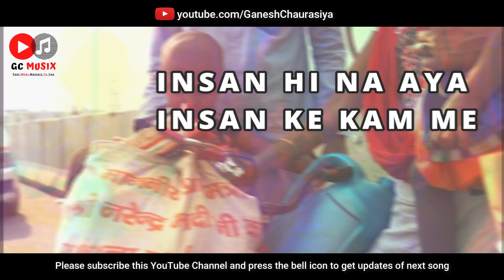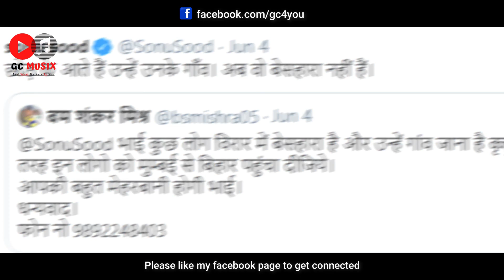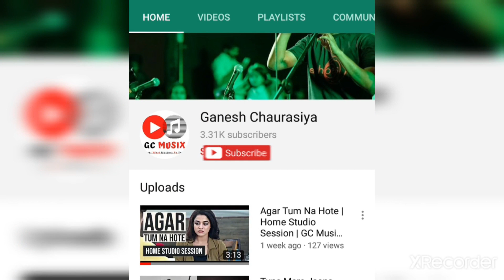Rap Song On Sonu Sood [Great Human Being Helping Migrants] | GC Musix | SA-RANG | Hip Hop Rap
Video and photos used in this song is taken from different sources and they are the original creditors.

Nowadays, many labours and migrants are facing problems due to corona as they can't go out for earning. They want to go to their villages as there is no amount remaining for expenses. Migrants are incapable to feed their family.

In these tough times, one man come forward to help these helpless migrants and labours. Name of the great human being is Sonu Sood. Sonu Sood is an Indian film actor, model, producer and a humanitarian who by profession acts predominantly in Hindi, Telugu, Tamil, Kannada and Punjabi films.

Sood, who says that he has so far helped 18,000 migrants reach home, added: “It started with 350 migrants being sent to Karnataka in a bus and then there was no looking back. Initially, I had given my hotel in Juhu to the nurses and paramedical staff to come and rest after a hard day’s work.

Then we started a food drive. And now we are helping migrants get to their homes. This can’t stop till last migrant reaches home. Imagine the memories those kids who watch their parents walk endlessly for miles will grow up with. I don’t want those kids to grow up with such horrible memories… Imagine the pain of a father telling his kid that ‘UP jaldi aa jayega, Bihar jaldi aa jayega..and they just walk..’

We are so much happy with the works of Sonu Sood. So we have decided to dedicate one song to this great personality Sonu Sood.
Rap has line which will tell you all the works he as ne for migrants. What are the problems faced by labours and migrants. Please listen this rap till end. Song is originally presented by GC Musix.

Song mixing and Video Edit : Ganesh Chaurasiya

Corona ka keher duniya gayi theher
Galiyon me sannata lockdown me sheher
Ab unki socho jo hue beghar
Jo roj kamate the na khate pet bhar

Un majdooron ki halat kabhi kisi ne sochi kya
Chhoti beti roti uske pet me roti kya
Maa bhukhi soti kya nazar gili hoti kya
Malum padta tumko majboori hoti kya

Neta superstar sab khelrahe
Online aake apna gyan pel rhe
Zameen pe utarkar kabhi kisine dekhakya
Lakho majdoor kya zel rahe

Unko rahi na ummeed kisi Sarkar se
Bas kisi tarah jana chahte apne gav me
Bus train band to vo paidal hi chal diye
Insan hi na aya insan ke kam me

Kisi ki suitcase me karodo bhara hai
Kisi ki suitcase pe bachcha oundha pada hai
Passport walo ke liye air india
Ration card wala bharat paidal chal rha hai

Fir filmowala villain hero ban karaya
Usne hazaron ko apne ghar pohochaya
Sonu sood uska nam uske kam ko salam
Usne sadak pe utarkar bus chalwaya
Twitter pe tweet bhai ghar jana hai
Sonu ka reply bolo kidhar jana hai
Ek din bad banda apno ke pas
Teri mehenat ko sonu duniya ne jana hai

Vahi na ruke bhai ne train bhi chalwayi
Kerela se ladkiya air lift karwayi
Hazaron ko apno se milwane ka kam kiya
Duwayen badle me aur izzat kamayi

Asli insaniyat insano ki madad me
Aisa hi to kaha tha Gautam Budhha ne
Karke dikaya sonu sood ne